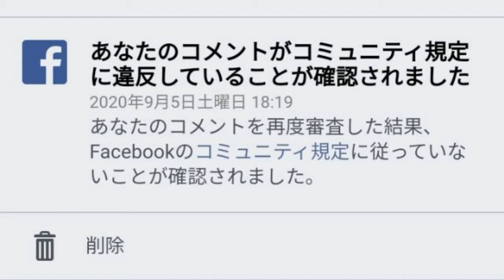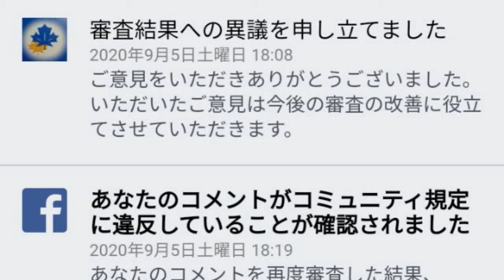SNSのおかしな言論規制 ボギー大佐の言いたい放題 2020年09月20日 21時頃 放送分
2020年09月20日(日)21時放送の ボギーチャンネル です。

本日の放送は、コギーさんの放送で SNS にみるおかしな 言論規制 についてと サプライチェーン を極力 日本 へについてです。詳細は動画をご覧ください。

2017年以前の動画はこちらの旧チャンネルです。